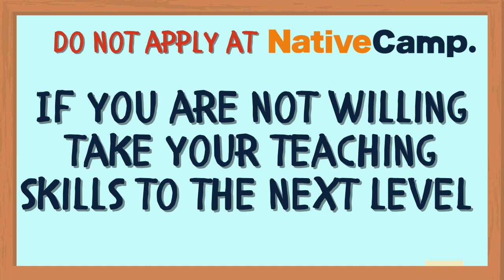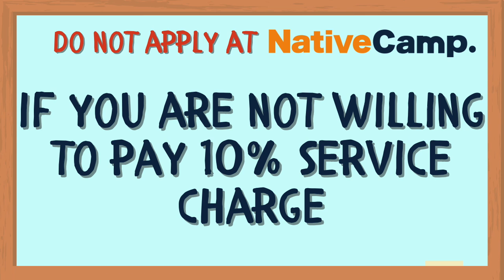DO NOT APPLY IN NATIVE CAMP (if…. ) | Six Reasons Why This ESL Company is Not for You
DO NOT APPLY IN NATIVE CAMP!! IF…

Every ESL company has its own pros and cons. In my experience, I have learned that working for a Japanese company (e.g. Native Camp) who encourages self-reliance and independence, is the BEST COMPANY for me. Though, the best company for me may be the worst for you. So. I will share the reasons why my beloved Native Camp is not for you!

TIMECODES:
00:00 INTRO
01:49 reason 1
04:35 reason 2
07:35 reason 3
10:15 reason 4
13:08 reason 5
14:45 reason 6

or add me on WeChat ID: Karen_AA1989